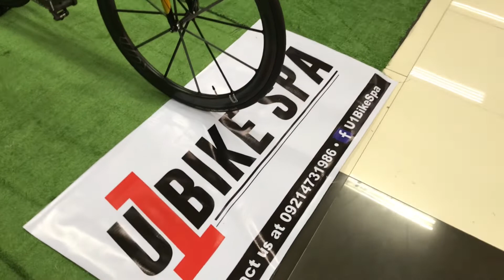Bike Porn Episode 83: Colnago EPS GOLD Full Carbon / Titanium | Super Record 11 SPD | BikeCheck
Bike Porn Episode 83: Colnago EPS GOLD Full Carbon / Titanium | BikeCheck

Bike Check by Gian Tamayo
Bike owner: 1UBikeSpa

Welcome to Bike Porn where we feature dream bikes to the community.

Check out other episodes too like Santa Cruz, EVIL, Yeti, Pivot , Norco, Commencal, Intense, Specialized , YT and many more!

Please do follow the page below  🤟🏻